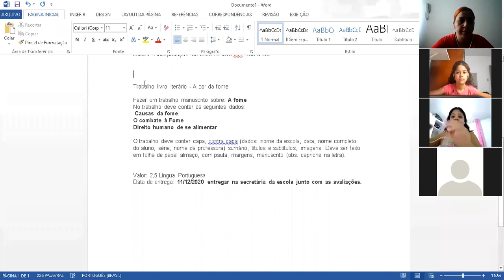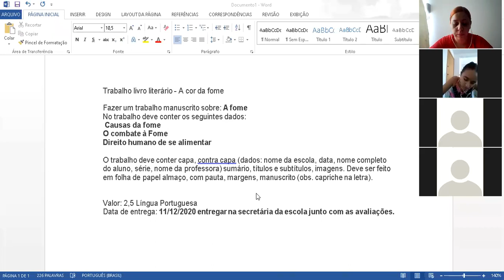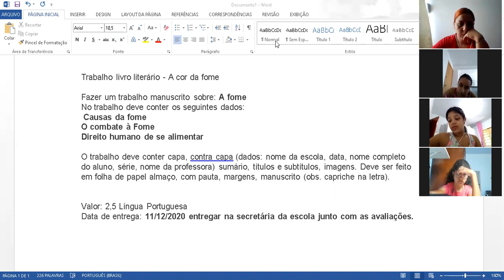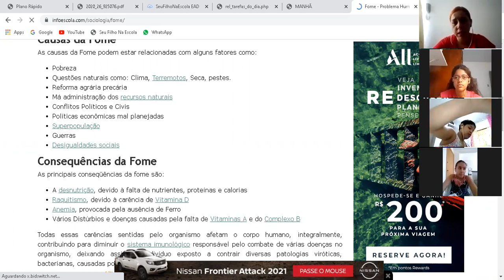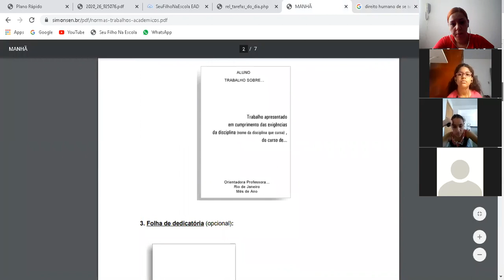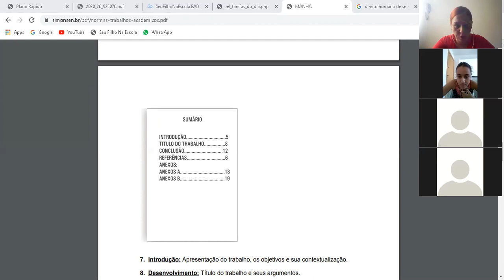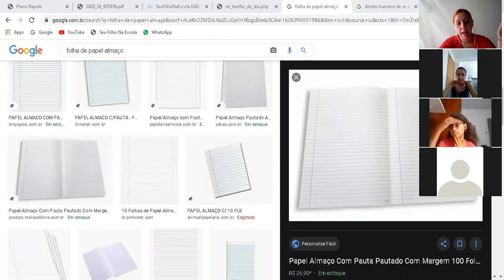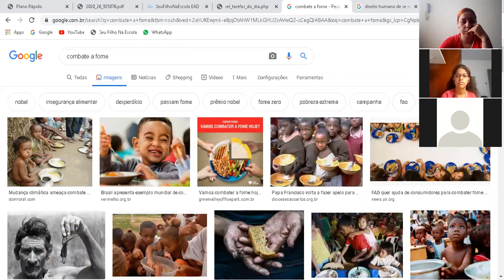Professora Denise 5º ano Aula no Zoom dia 26/11 1ª aula